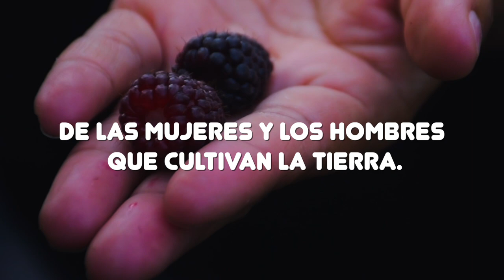Día del Campesino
Hoy, en el DíaDelCampesino exaltamos la labor y el compromiso de quienes labran la tierra y abastecen los hogares bogotanos. 👩🏽‍🌾👨🏾‍🌾

Ellos son la base de la economía y por eso te invitamos a apoyarlos. 🌽🥑 Compra directamente sus productos a través de 👉 mercadoscampesinos.gov.co